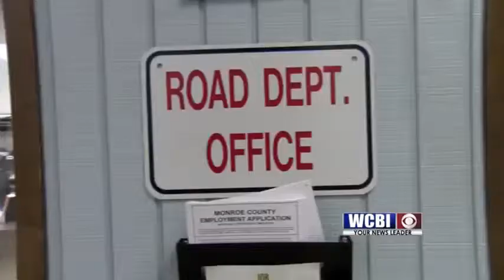DEBRIS REMOVAL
It's been almost a week since two tornadoes touched down in Monroe County.